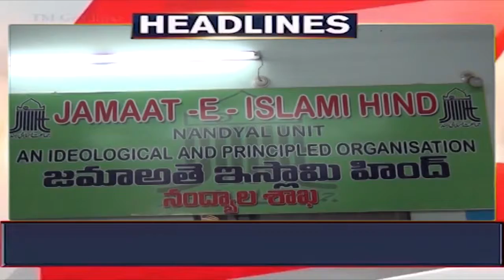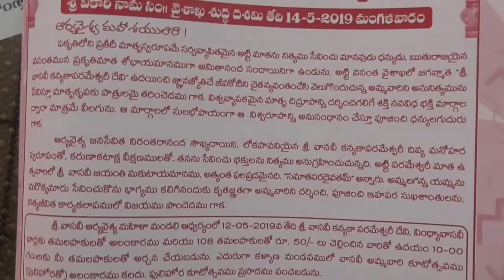SASHYA TV NEWS 10-5-2019// NANDYAL LOCAL NEWS //